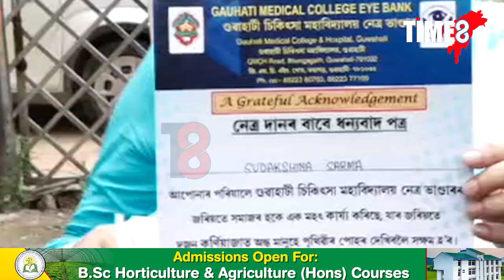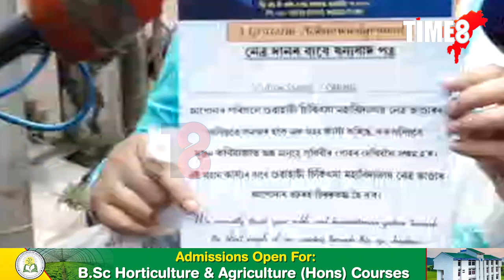বিশিষ্ট কণ্ঠশিল্পী সুদক্ষিণা শৰ্মাৰ দেহাৱসান। দান কৰি গল সকলো অংগ